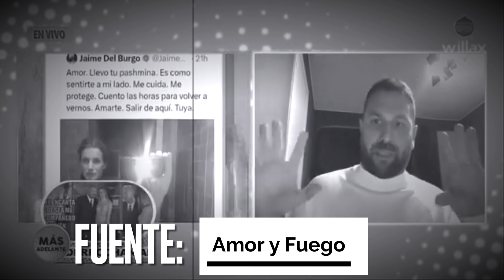ESCÁNDALO EN PERÚ EN TV CON LA REINA LETIZIA Y JAIME DEL BURGO TRAS BRUTAL FILTRACIÓN DE INFIDELIDAD